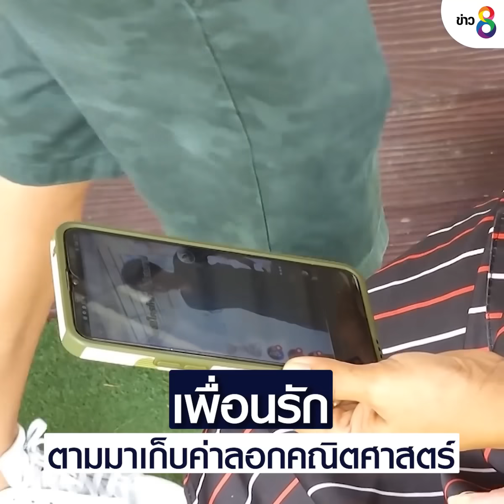เพื่อนรัก ตามมาเก็บค่าลอกคณิตศาสตร์ | ข่าวช่อง8 | 16 ก.ย. 65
สาวสุดงง  โพสต์คลิป เพื่อนรักสมัยเรียน ตามมาทวงเงิน ค่าจ้าง ที่เธอเคยลอกวิชาคณิตศาสตร์  เมื่อสมัยเด็กๆ

ขอบคุณข้อมูลและคลิปภาพจาก : TikTok @poo_poo27